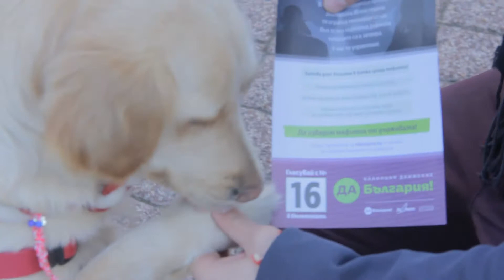Донка Дойчева Попова -- ДА16 в МИР-16, №4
Купуването и продаването на гласове е престъпление.
Запознайте се с Donka Doycheva-Popova, инициативен гражданин в борбата срещу корупцията.
БлагоДАря!